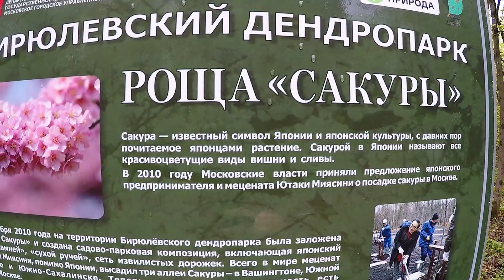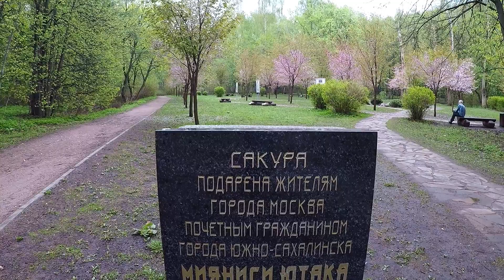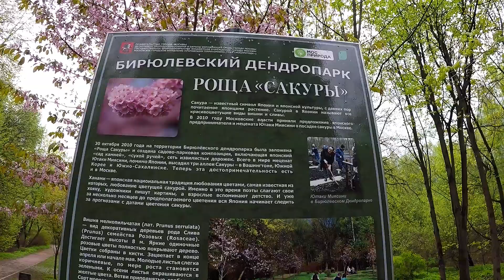В Москве раскрылась сакура. Японская роща в Москве. Праздник «Ханами»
Перед праздником цветения сакуры «Ханами» в Бирюлевском дендропарке в Москве, в районе Бирюлево Восточное.  Праздник «Ханами» – это большой праздник, на котором есть возможность познакомится с традицией японской культуры. Каждый год жители города вместе с гостями собираются в парке на цветение сакуры.
Роща была посажена в 2010 году, принял участия в организации рощи известный японский меценат Ютаки Миясини! Он посадил на территории Бирюлёвского дендропарка рощу сакуры и создал садово-парковую композицию, которая состояла из японского «сада камней», «сухого ручья» и сетей извилистых дорожек. В настоящее время в Бирюлевском дендропарке растут 50 сакур сорта эдзо.